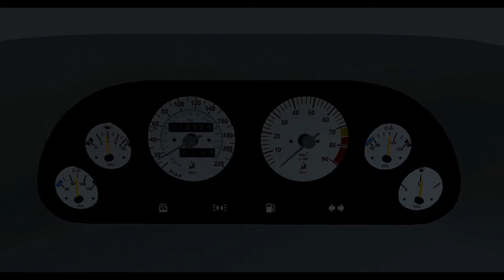Lamborghini Diablo SV Top Speed Test in BeamNG!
Insane sounding V12!

Note: THIS IS NOT REAL